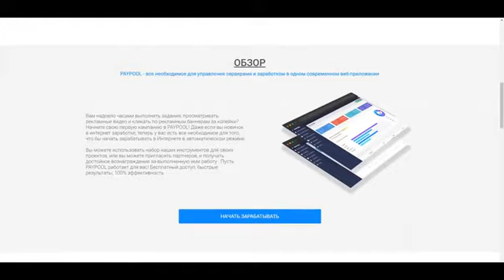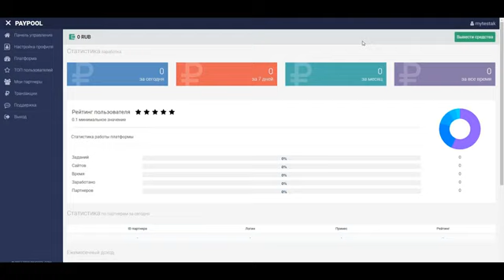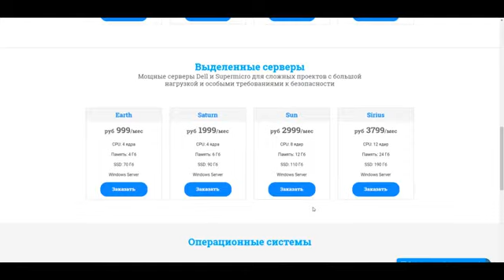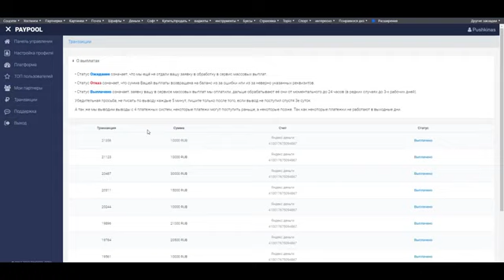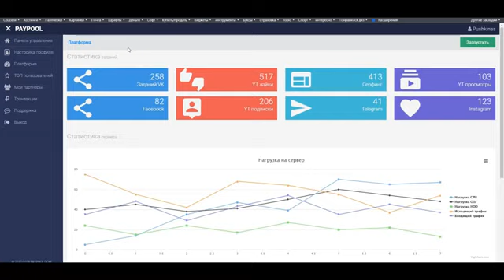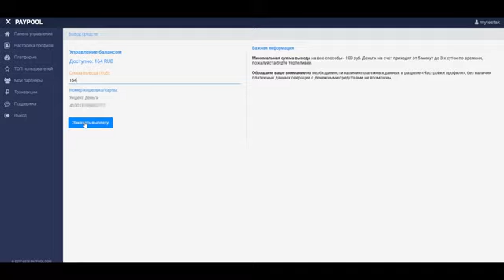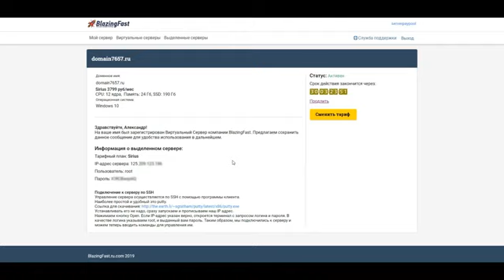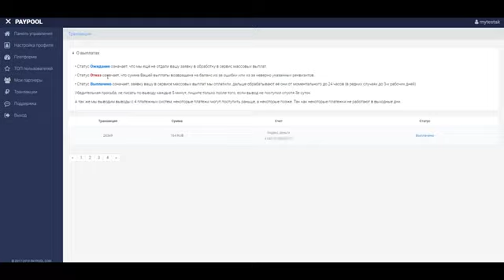Как заработать в интернете 1000 рублей сегодня. Заработок в интерне